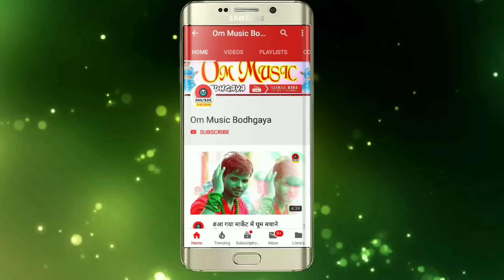RandhirBihari Ka Sabse HitSad Song HD Video !!Bhula GailuYeJaan!!भुला गईलु ए जान!!रणधीर बिहारी!!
Album:- Bhula GailuYeJaan

                Song:- Bhula GailuYeJaan

                Singer:- Randhir Bihari

                Lyrics:-  Ranjan Singh

                VIDEO Edit :- Mahesh Mahi

                Company/Leble:-Om Music

                                     Panchanpur